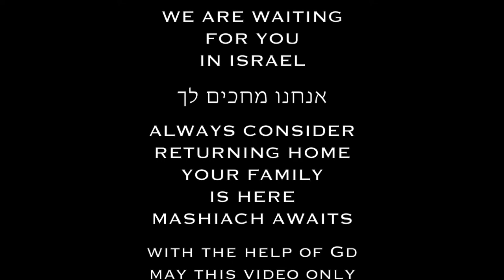Be Who Jew Want | Only Good Jewish Vibes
Too many Jewish young adults around the world have chosen to leave Traditional Judaism due to miseducation, lack of allowance of self expression in Jewish day schools, pursuit of a "more interesting" modern culture, etc. We are here to reveal that Judaism does not limit you, but actually sets you free.
That you can be you, while embracing the fact that you are a Jew.
That your nation awaits your arrival to Israel, and to celebrate your Judaism in Israel is unlike anything or any opportunity in the world.
That you don't have to be judged for what you do, but you should be encouraged to make your Religion yours, your prayer yours, and your Divine service yours, no matter what you are wearing. If your path didn't work out until now, make your own, the tools are out there, don't just give up on the climb.
We will always be with you. Who are "we"?
Your extended family

Judaism is perfect, Jews aren't.
We want love, no more hate.
Encouragement, and no more judgement.
Israel longs for all her children to return home.